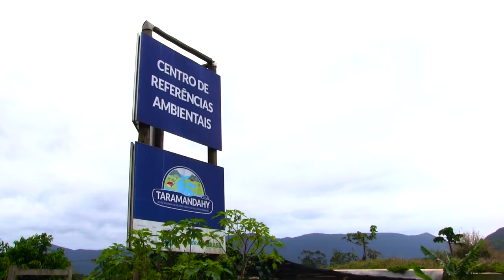Projeto Taramandahy - 15 - difusão de ecotecnologias - centro de referências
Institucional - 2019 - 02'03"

Sinopse:
Descrição da ação relacionada à construção de um centro de referências ambientais, a sede da ANAMA, Projeto Taramandahy, realizado com patrocínio Petrobras.

Ficha técnica do vídeo:
Reportagem e edição - Gustavo Türck
Trilha sonora original - Chegando na Roda (Paulinho Bettanzos/Yvan Etienne)